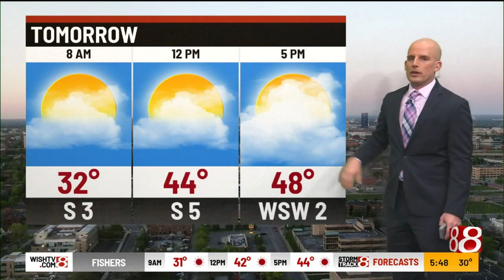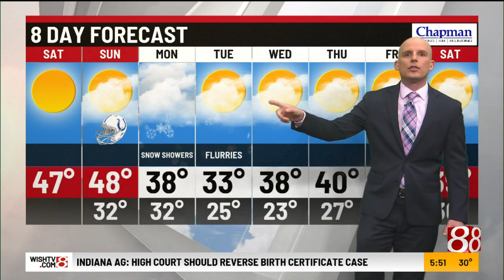Quiet and cooler weekend; snow and cold next week